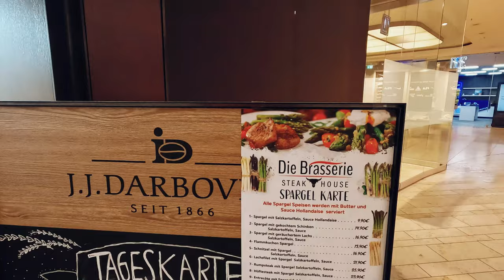Leverkusen, Germany Deutschland - a beautiful city walking tour - 4K - HDR 60pfs (Full-Tour)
🎥Video Timeline :
00:00

Incase you want to reachout to me for any Support or Business. Use email below

Please do not use our videos without our permission.
Distribution is prohibited and will be prosecuted.

©️ All the material in this video is original, recorded and edited by me!